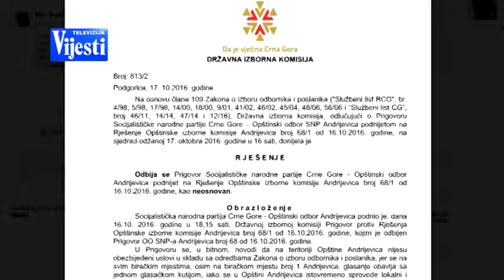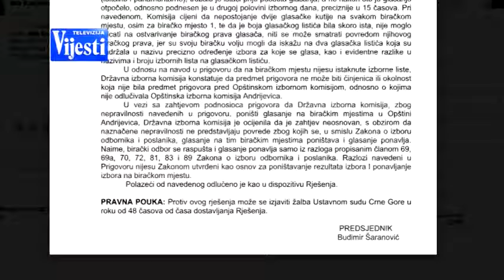ANDRIJEVICA I DIK